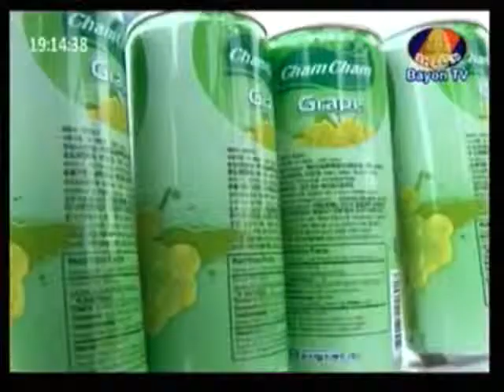BayonTV I Mission 008 on 21 Dec 2013 Part 2